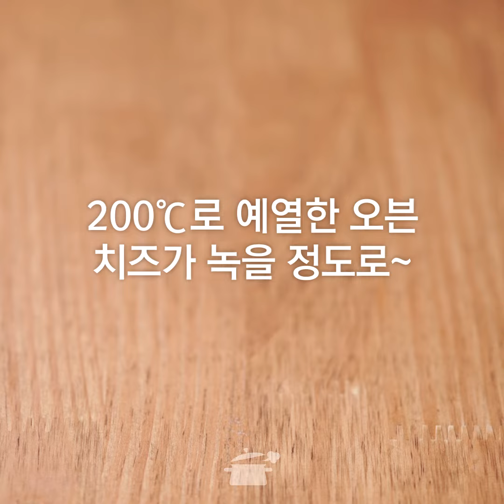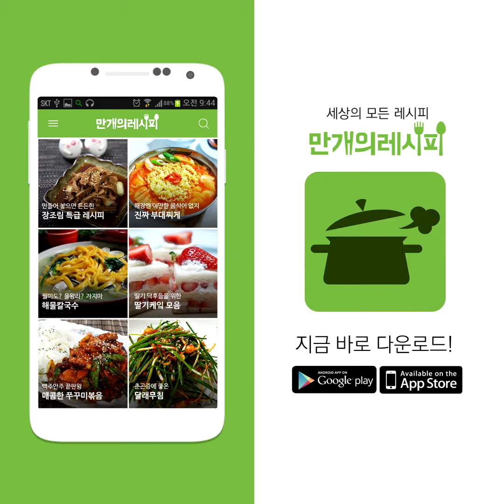매콤한 술안주가 당긴다면? 오븐닭다리살치즈구이[만개의레시피]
매콤한 닭다리살에 치즈가 쭈욱~
맥주 한 캔 더!!